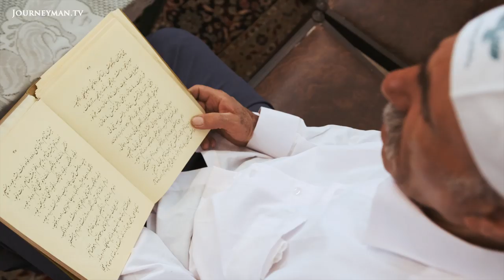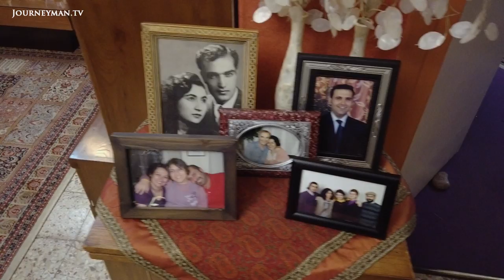Iran: Living in a Pressure Cooker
Living in a Pressure Cooker: As US and Iran tensions escalate following the alleged tanker attacks in the Gulf of Oman, the country’s economic meltdown is only set to worsen. Can its pressured population stand further sanctions?

Celebrated by an estimated 300 million people across the world, Nowruz, literally meaning "new day", marks the New Year on the Persian calendar. “Economically people are under so much pressure this year,” says a lady preparing her family’s feast. Where the party used to be an escape from daily restrictions, sanctions meant that there is now hardly any money for a banquet, hardly any time to visit family. "Compared to last year, the situation has worsened", says a young couple. This report explores the hopes and fears of Iranians from all walks of life, from the capital to the south, men and women, clergy and unbelievers.

Robbe Vandegehuchte– Ref. 7622